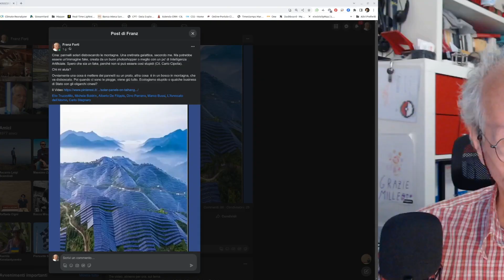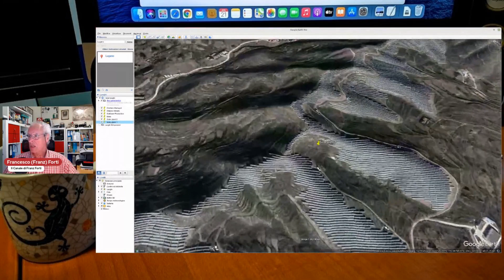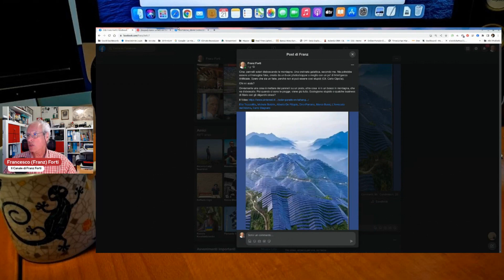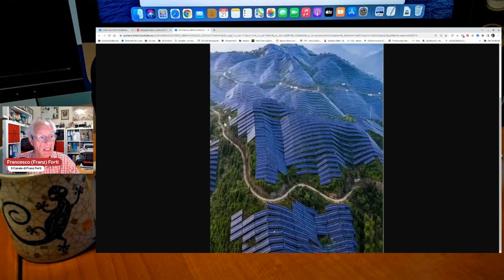EP 103 - Pannelli solari sulle montagne cinesi - Analisi di un caso assurdo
L'immagine

Un video (ma sembra lo scorrimento di una panoramica)

Il primo sito 36°37'24.2"N 113°40'55.4"E

Nota: se in qualche punto ho detto Gw, rettifico: sono Mw